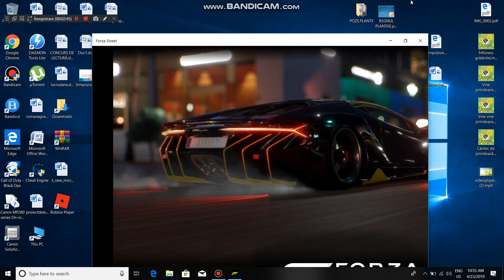Forza Street Episodul 1 Forza pe telefon!